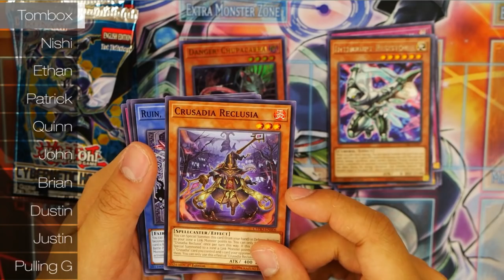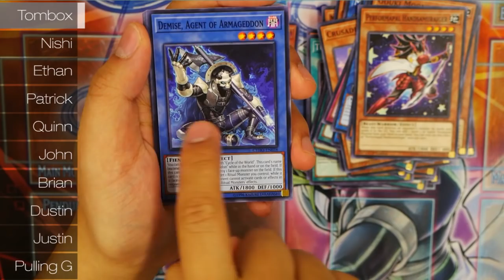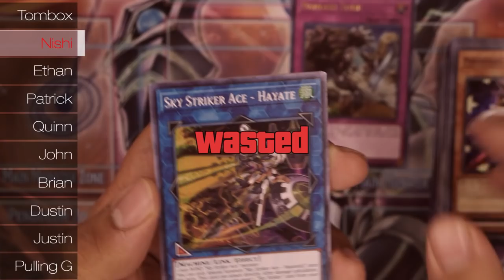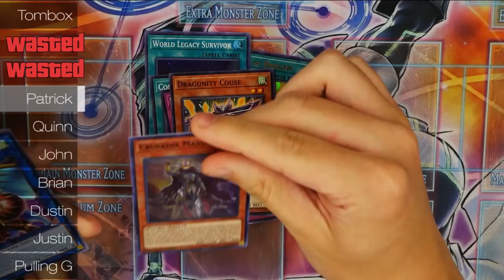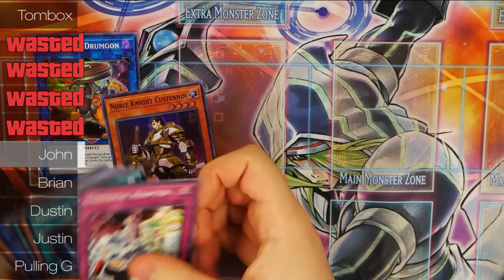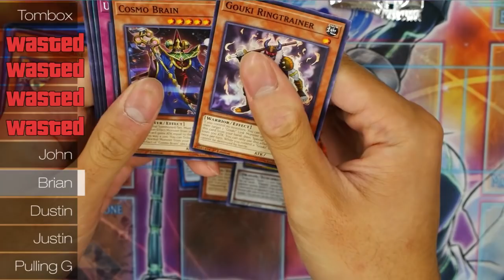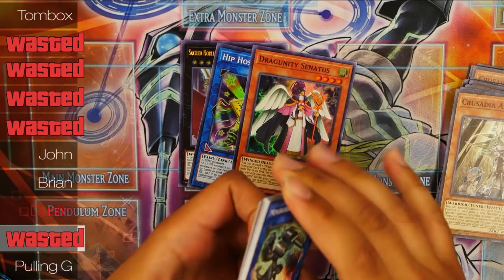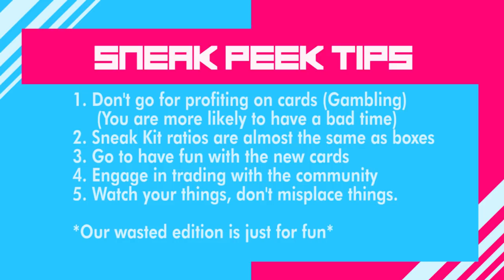CYHO Sneak Peek 50 Packs - Worth it or Wasted?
CYHO Sneak Peek Wasted?